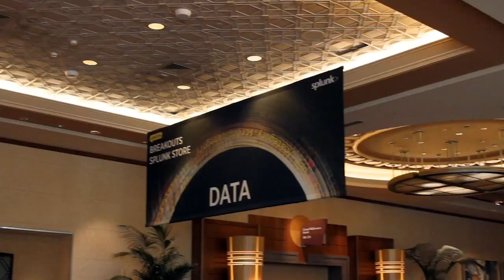Day 1 Wrap-Up | Splunk .conf2014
Day 1 Wrap-Up,  Splunk.conf 2014 with John Furrier and Jeff Kelly

JouleBug offers a free iOS application that encourages users to conserve energy while providing decision makers with the insights they need to drive down overheads. Founder Grant Williard stopped by theCUBE during Splunk.conf 2014 to discuss how his startup is utilizing analytics and gamification to kill two birds with one stone.

JouleBug rewards sustainable actions with points and badges that individuals can post to a leaderboard for their peers to see. The company is driving personal sustainability through social sharing, Williard explains, a unique approach that is benefiting from the proliferation of connected devices.

Focusing on Nest’s self-tuning thermostat, a particularly popular smart appliance, the executive highlights that “Nest is doing a whole lot of good things toward automating sustainable action, but at the end of the day there’s somebody that has to set that temperature on the Nest device. What we do is encourage people to actually think about what temperature they need to have … we approach it from the behavioral standpoint, encouraging people to act sustainably. Sure you’re gonna save a little bit of money, that’s one of the aspects of it, but really what we’re trying to do is get friends to encourage friends to do good things.”

JouleBug’s application features a “gamification layer” that motivates users toward sustainability and doubles as a frontend for Splunk. Williard says that clients can not only customize content for their audiences, but also boost engagement by creating contests that pit subsegments against each other. Changing topics, he reveals that his company expects to reach profitability early next quarter.